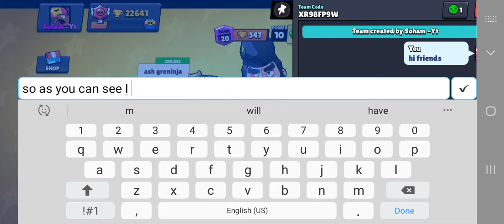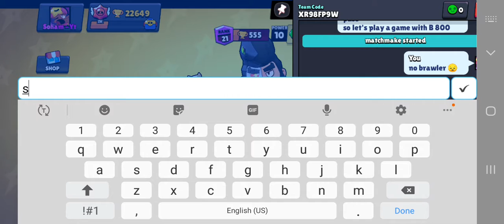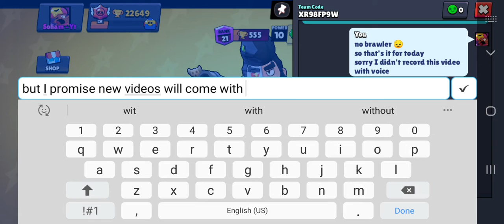Playing with B 800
So I bought Brawlywood season pass yesterday and I unlocked B 800, played with him . Sorry that I didn't record this with my voice.